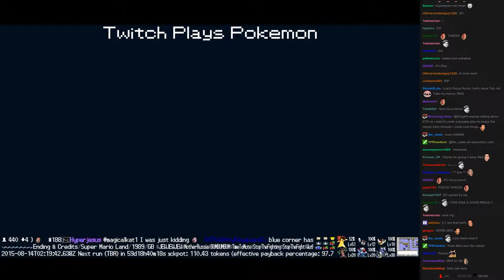Twitch Plays Pokémon Battle Revolution - Match #20473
Match #20473 [Blue: Typhlosion, Sudowoodo, Gyarados] vs [Red: Uxie, Mesprit, Azelf]